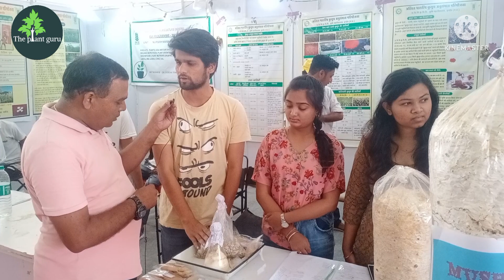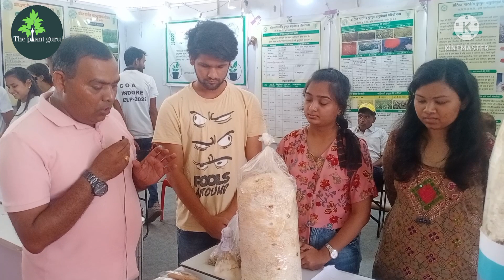घर में उँगाऐं मशरूम || mushroom grow at home || mushroom farming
मशरूम उँगाऐ लाखों कमाए || mushroom grow at home || mushroom ki kheti kaise kare | mushroom ko ghar par kaise ungaye | ostar mashroom |  mushroom ko kaha lagaye | mushroom cultivation in india | mushroom ki veriety | mushroom farming | scientific cultivation of buttn mushroom | india me mashroom kaha hota hai